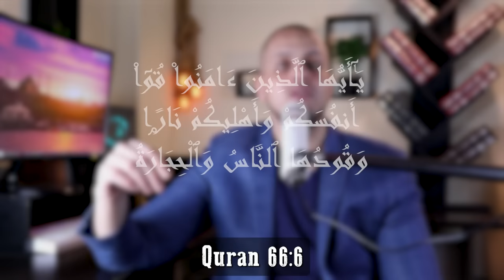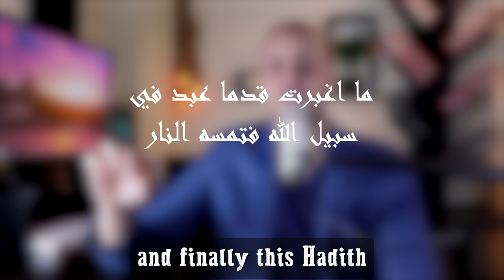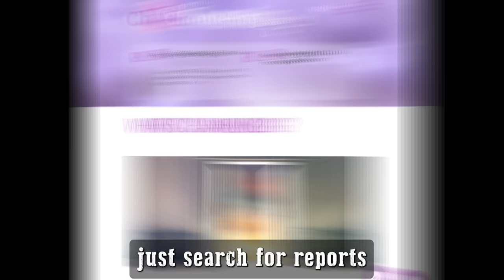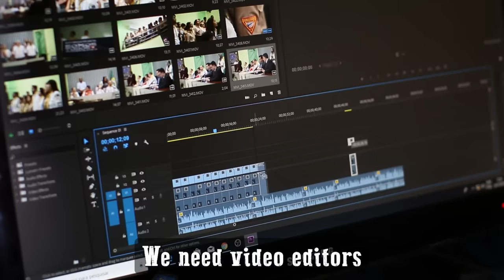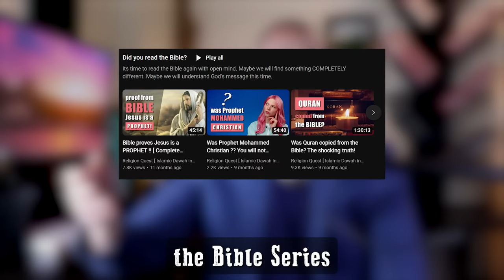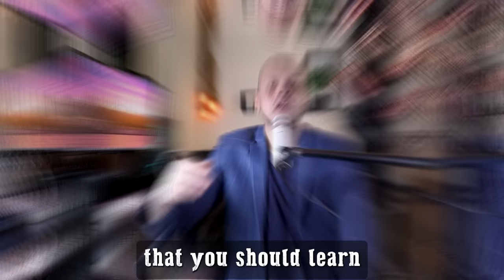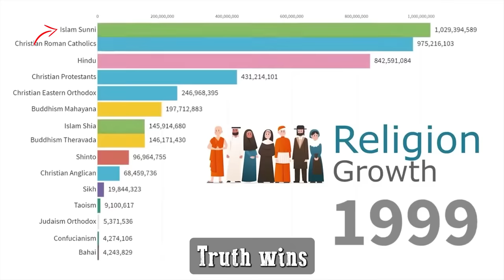Why every Muslim do Dawah? You should too! | Deen Academy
Dawah is a command from God that most Muslims Ignore out of laziness or ignorance.
This is an issue that we have to talk about in detail.

⏰Chapters⏰
00:00 Intro
01:30 Dawah is an Obligation
07:14 Dawah is Jihad
10:56 Fard Kefaya
15:44 How much Dawah is enough?
20:10 How can I help?
23:46 Fix yourself first
25:09 Accept Advice
26:42 Everyone is free as long as he doesn’t hurt others
28:39 The Most Growing Religion
30:43 Convey from me, even if it is one verse

⊛ We expose lies spread by the media.
⊛ We offer free 1-on-1 sessions to answer questions about Islam and help translate Quran.